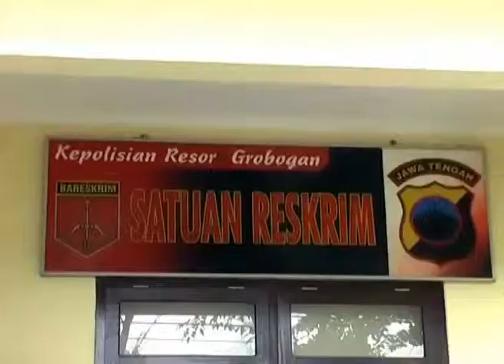KJT21032014 KASUS PEMBUNUHAN 01 53 sore